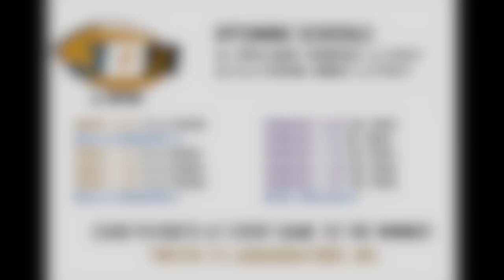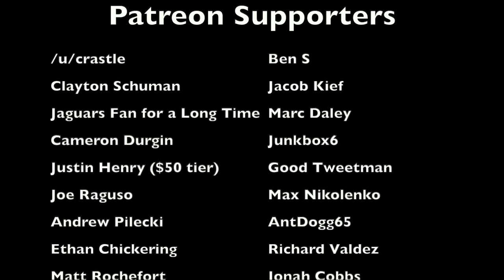The BIGGEST DISASTER in Lambeau Field HISTORY | Cardinals @ Packers (1982 Playoffs)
In the first round of the 1982 NFL Playoffs/Super Bowl Tournament between the St. Louis Cardinals and Green Bay Packers, after the Packers won the game, the fans stormed the field. What followed was a disaster so bad that people got injured, parts of the stadium were destroyed, and laws were put into place immediately after to prevent anything like this from happening again. This is the story behind the biggest disaster in Lambeau Field history, and the field storming gone wrong

Members of the 1982 Cardinals:
Jim Hart
Rusty Lisch
Neil Lomax
Ottis Anderson
Willard Harrell
Randy Love
Stump Mitchell
Wayne Morris
Mel Gray
Roy Green
Mike Shumann
Dave Stief
Ken Thompson
Pat Tilley
Greg LaFleur
Doug Marsh
Eddie McGill
Joe Bostic
Randy Clark
Dan Dierdorf
George Collins
Art Plunkett
Tootie Robbins
Luis Sharpe
Terry Stieve
Rush Brown
Mike Dawson
Davis Galloway
Curtis Greer
Stafford Mays
Bob Pollard
Dave Ahrens
Kurt Allerman
Charles Baker
Calvin Favron
John Gillen
EJ Junior
Craig Puki
Craig Shaffer
Carl Allen
Don Bessillieu
Tim Collier
Ken Greene
Jeff Griffin
Lee Nelson
Benny Perrin
Roger Wehrli
Carl Birdsong
Neil O'Donoghue
Jim Hanifan (coach)

Members of the 1982 Packers:
Rich Campbell
Lynn Dickey
David Whitehurst
Gerry Ellis
Harlan Huckleby
Jim Jensen
Eddie Lee Ivery
Mike Meade
Del Rodgers
Phil Epps
John Jefferson
James Lofton
Paul Coffman
Gary Lewis
John Thompson
Derrel Gofourth
Ron Hallstrom
Leotis Harris
Tim Huffman
Greg Koch
Larry McCarren
Tim Stokes
Karl Swanke
Byron Braggs
Robert Brown
Mike Butler
Ezra Johnson
Terry Jones
Casey Merrill
Richard Turner
John Anderson
George Cumby
Mike Douglass
Jim Laslavic
Cliff Lewis
Guy Prather
Larry Rubens
Randy Scott
Rich Wingo
Johnnie Gray
Maurice Harvey
Estus Hood
Mike Jolly
Mark Lee
Mike McCoy
Mark Murphy
Bill Whitaker
Ray Stachowicz
Jan Stenerud
Bart Starr (coach)